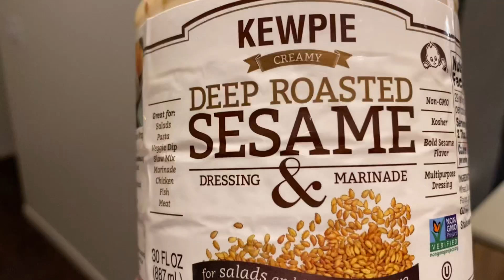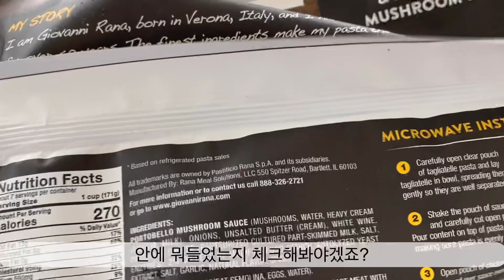먹어보자! 코스트코에서 쇼핑한 연어/ 파스타 쿡방 먹방 Costco shopping cooking eating mukbang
연어는 사랑입니다
초간단 응용백배 파스타 만들기
우린 이렇게 먹고산다우